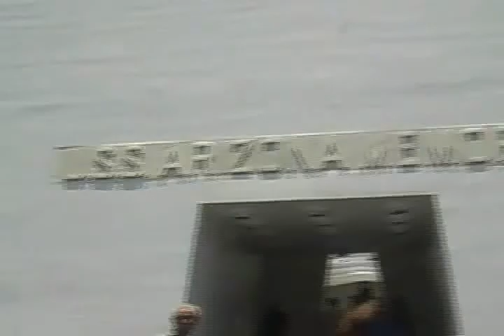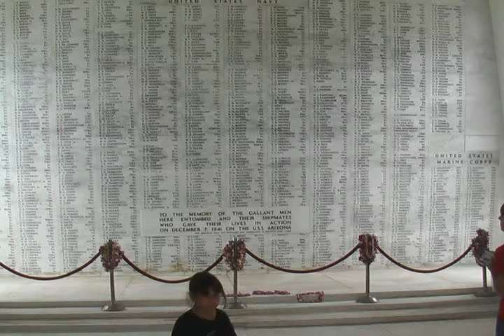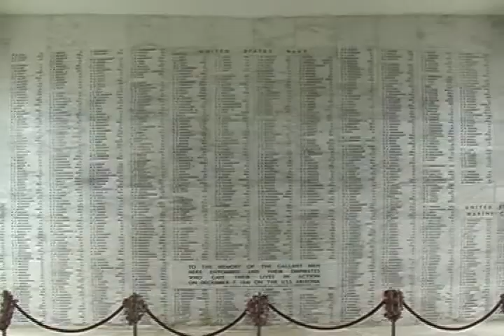Sarkar Family, USA Travel Hawaii Ohau Pearl Harbor USS Arizona Memorial July 2007